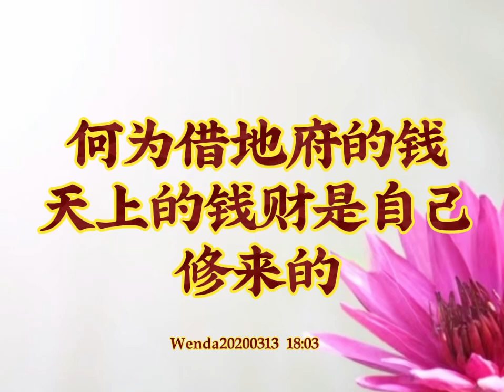师父解答：天上的钱财是自己修来的